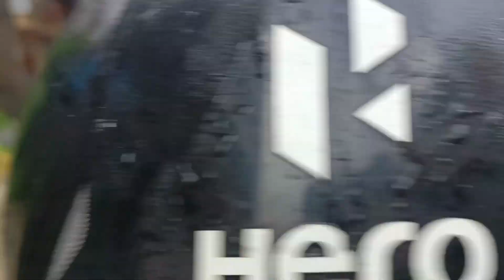इन्दौर में भयंकर बारिश।। बारिश ने मचाया कहर । इन्दौर की ताजा खबर